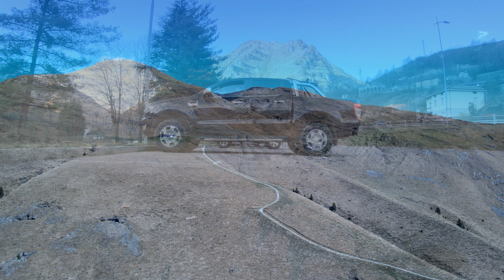Sentieri in MTB nei dintorni del monte Grem. Una giornata di primavera. 4K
DESCRIZIONE:

Nella provincia di Bergamo, partendo da Ponte Nossa si sale verso Premolo, un piccolo paesino alle pendici delle Prealpi Orobie. L’obbiettivo è la vetta del monte Grem, con una salita tra paesini e piccoli sentieri che li uniscono per poi arrivare alle malghe più alte. Purtroppo la condizione fisica non è delle migliori quindi decido, poco prima della vetta, di percorrere un itinerario alternativo.
Non più la vetta con discesa sul versante Est ma diretto al passo di Zambla, versante Ovest della montagna. Scendo fino alla Madonna del Frassino su sentieri molto percorribili e, salutato il santuario, scendo fino al paesino di Chignolo. Saluto un paio di amici e da strade sterrate torno al punto di partenza.

SOME TECHNICAL DATA OF THE TRAIL
Total Distance: 35 km
Total Uphill: about 1300 mt
Total Downhill: about 1300 mt
Trail Type: UPHILL 30% road – 30% mountain gravel road - 40% single track.
DOWNHILL 60% single track – 40 % mountain gravel road
Difficulty: Easy

EQUIPMENT:
Bike: Orbea rise
Camera: Gopro Hero 7
Backpack: Evoc Eride 30L
Shoes: Adidas 5-10 Trailcross
Elmet: Met
Clothes: Montura
Navi: Garmin Fenix 5
Drone:DJI 2S
LINK: